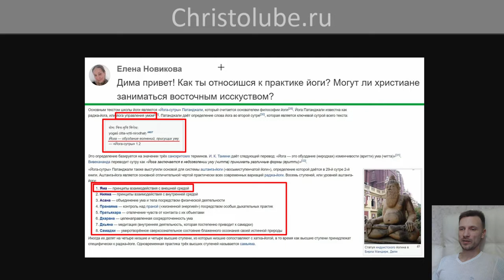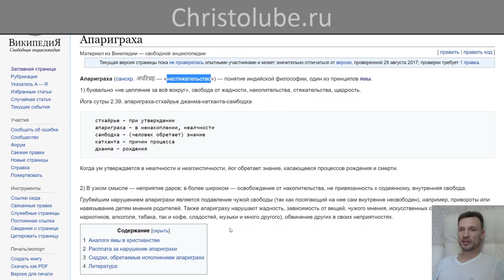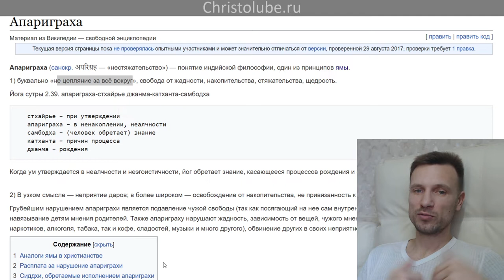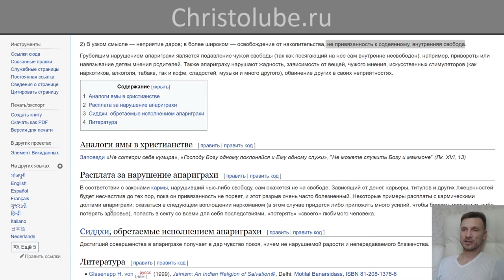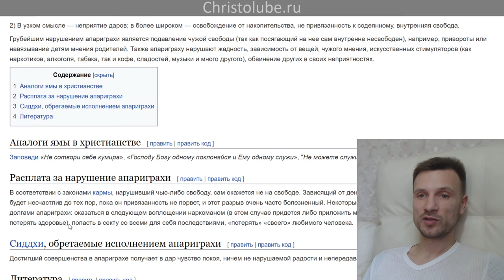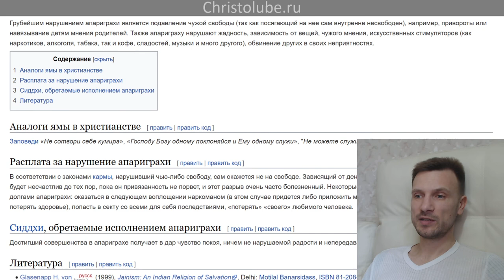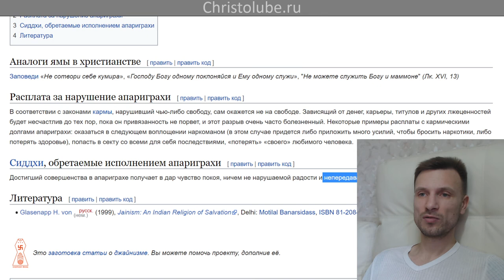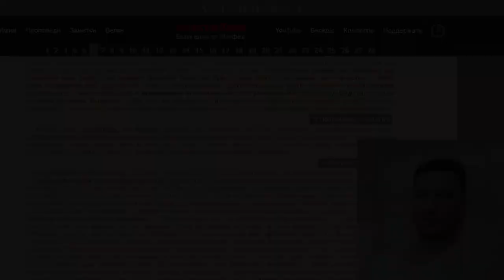ЙОГА глазами ХРИСТИАНИНА ✝️ СТУПЕНЬ 1. ↑ ЯМА → Шаг 5. Апариграха (28.04.2020) ВЕГАН 💚 ХРИСТОЛЮБ ✝️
ЙОГА глазами ХРИСТИАНИНА ✝️ СТУПЕНЬ 1. ↑ ЯМА → Шаг 5. Апариграха — «нестяжательство», понятие индийской философии, один из принципов ямы.

1) буквально «не цепляние за всё вокруг», свобода от жадности, накопительства, стяжательства

— SKYPE: christolube

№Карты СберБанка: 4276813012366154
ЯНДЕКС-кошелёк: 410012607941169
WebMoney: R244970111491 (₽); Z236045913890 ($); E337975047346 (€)